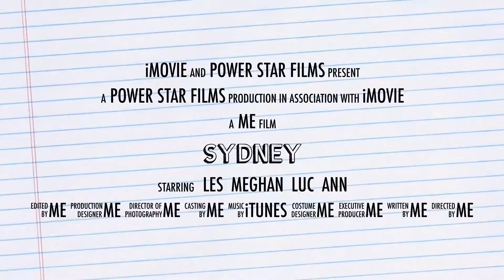Seshagiri Jogineedi_Sea cliff Australia